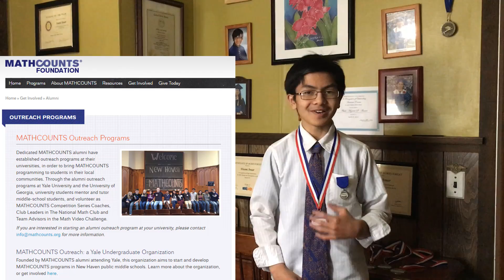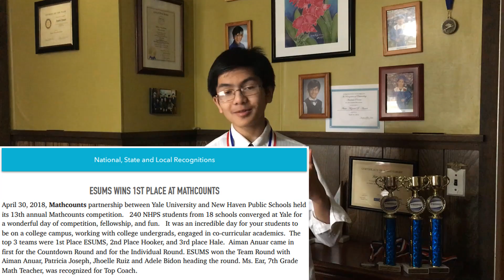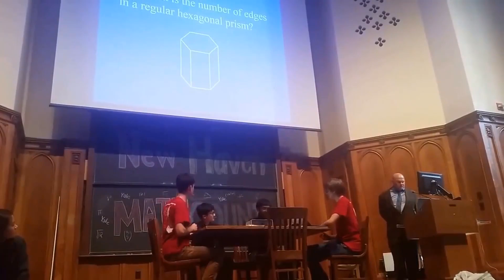Aiman Anuar 1st Place Winner Individual & Countdown Round, ESUMS' 1st Team Yale MathCounts 2018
Aiman finally did it! Last year (2017) he won 1st Place for Countdown Round during Yale MathCounts Outreach but did not win the Individual Round.  This year he wanted to win both so he studied hard, with the help of his mom and his older brother Hizami who has won numerous competitions in the past.

This year (2018), not only he won both, his team from ESUMS which Aiman is a captain of, also won 1st Place Team. His teacher was awarded top coach.

For the individual round, Aiman received top or highest score which was 30 out of 30 on the sprint round which is just regular questions, 7 out of 8 on the target round, which is harder questions but separate from the sprint round.

The top 24 individuals get to advance to the Countdown Round where Aiman ended up becoming the Champion for the tournament.

After that it was the team round.  Aiman's team consisting of Jhoele, Patricia and Adele had to solve 10 questions together in 20 minutes and they got 9 out of 10, which was the highest score of all the teams, and came out on top as a winner in the team's round.

Even though Aiman won 1st place countdown last year, he did not study at all, but this year his approach changed.  He studied hard, and now he's convinced that if you prepare and study, the chances of winning greatly increased, as apparent by 2 trophies, a pin and a medal.

The night before the competition, Aiman did a video about MathCOUNTS Outreach vs Raytheon MathCOUNTS and also discussed other local and national mathematics competitions such as his favorites, MATHCON.  If you want to know more about these competitions, be sure to check his video

Excerpts from ESUMS Principal's May Report / Newsletter:

April 30, 2018, Mathcounts partnership between Yale University and New Haven Public Schools held its 13th annual Mathcounts competition. 240 NHPS students from 18 schools converged at Yale for a wonderful day of competition, fellowship, and fun. It was an incredible day for your students to be on a college campus, working with college undergrads, engaged in co-curricular academics. The top 3 teams were 1st Place ESUMS, 2nd Place Hooker, and 3rd place Hale. Aiman Anuar came in first for the Countdown Round and for the Individual Round. ESUMS won the Team Round with Aiman Anuar, Patricia Joseph, Jhoelle Ruiz and Adele Bidon heading the round. Ms. Ear, 7th Grade Math Teacher, was recognized for Top Coach.

About ESUMS: Engineering and Science University Magnet School, a public college preparatory middle and high school, challenges students to imagine, investigate, and invent while preparing them for demanding STEM programs at the collegiate level.

About Yale MathCOUNTS Outreach:  MATHCOUNTS Outreach is a group of Yale students who provide afterschool math enrichment programs for New Haven public schools. Each week, we work alongside NHPS math teachers to not only teach, but make math a dynamic and interesting subject for middle-school students. We reach over 600 students at 35 schools around New Haven. Every fall, we run a Girls Math day and every spring, we run a math competition for all students.